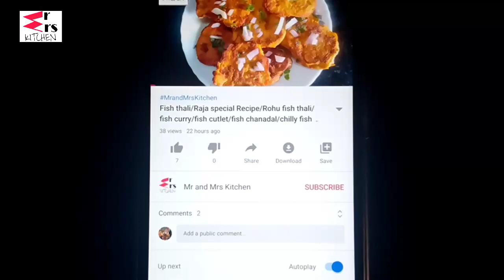Egg tawa pulao | street style pulao| easy Anda recipe | फटाफट बनाइये अंडा तवा पुलाऔ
Egg tawa pulao recipe.